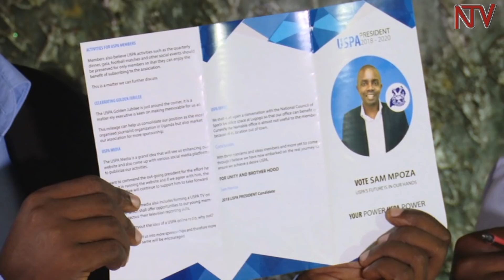AKALULU KA USPA; Sam Mpoza atongozza manifesito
Ng’akalulu kabakulembeze b’ekibiina ekitaba banamawulire b’emizanyo bonna mu ggwanga ki Uganda Sports Press Association kabindabinda omu kubesimbyewo, Sam Mpoza essira awera kulitteeka ku kugatta kibiina .

Enkya ya leero Mpoza atongoza Manifisto ye.